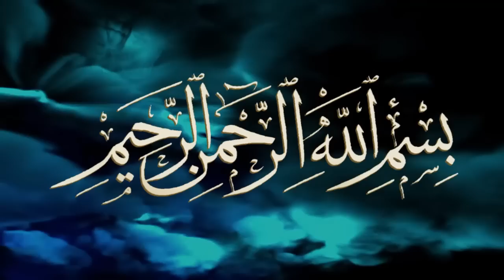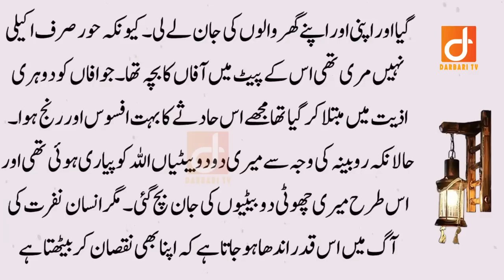Baiwa aurat Aur uski 4 Betiyan - Allah ki Hikmat - Darbari Tv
About Story:
This Story is of a Mother and her 4 Daughter. Daughters father had passed away 1 year ago. This Islamic Story is very informative. after watching this story. You Will Learn a Moral Lesson from this story. Positive Urdu Stories.

(Social Accounts)